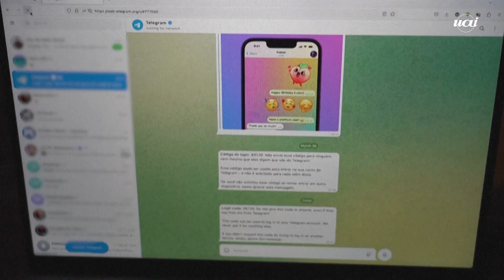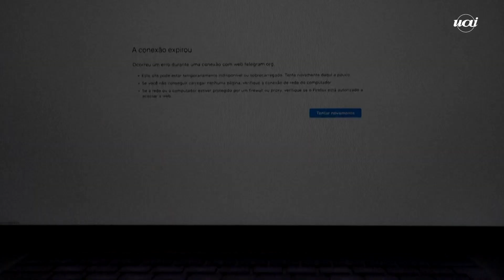Telegram: Justiça derruba decisão de suspender aplicativo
A Justiça Federal cassou a liminar que suspendia temporariamente o Telegram no Brasil. A decisão é do desembargador federal do Tribunal Regional Federal (TRF-2), Flávio Lucas, deste sábado (29/4). Apesar de contrariar a determinação da primeira instância, a autoridade manteve a multa diária de R$ 1 milhão ao aplicativo de troca de mensagens.

O desembargador entende que parar por completo as atividades da rede social no país "não guarda razoabilidade”. Ele considerou que o fato prejudica a “liberdade de comunicação de milhares de pessoas absolutamente estranhas aos fatos sob apuração".

A decisão final ainda será tomada pelo TRF2. O aplicativo de mensagens está fora do ar desde a última quarta-feira (26).